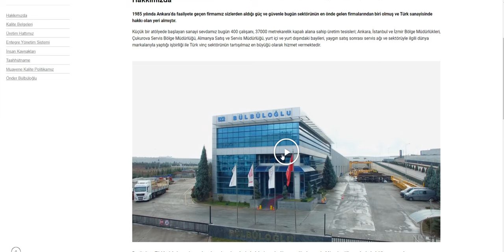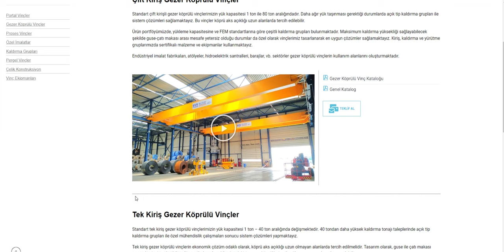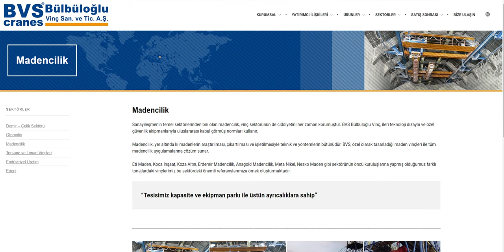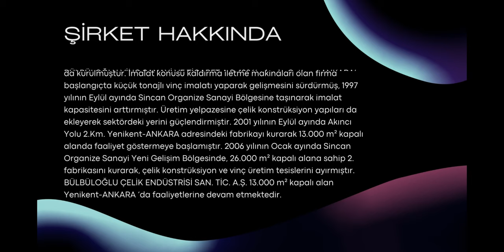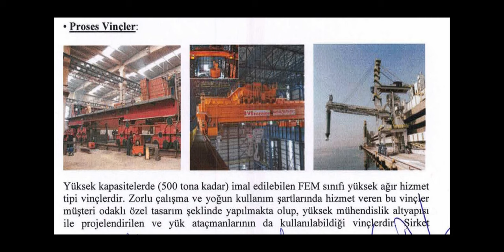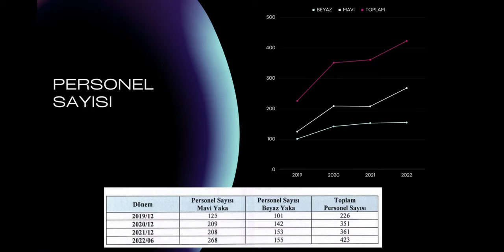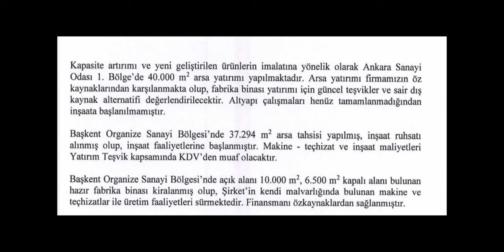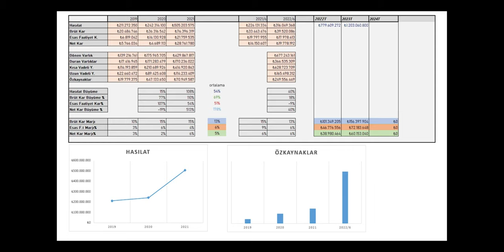BVSAN HALKA ARZ - halka arz olacak şirketler - halka arz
Herkese merhaba 31 Tl fiyat ile halka arz edilecek olan bvsan hakkında kendi çapımda bir video hazırladım şimdiden teşekkür ederim.

Hakkımızda
1985 yılında Ankara’da faaliyete geçen firmamız sizlerden aldığı güç ve güvenle bugün sektörünün en önde gelen firmalarından biri olmuş ve Türk sanayisinde hakkı olan yeri almıştır.

Küçük bir atölyede başlayan sanayi sevdamız bugün 400 çalışanı, 37000 metrekarelik kapalı alana sahip üretim tesisleri; Ankara, İstanbul ve İzmir Bölge Müdürlükleri, Çukurova Servis Bölge Müdürlüğü, Almanya Satış ve Servis Müdürlüğü, yurt içi ve yurt dışındaki bayileri, yaygın satış sonrası servis ağı ve sektörüyle ilgili dünya markalarıyla yaptığı işbirliği ile Türk vinç sektörünün tartışılmaz en büyüğü olarak hizmet vermektedir.
Bugün hem Türkiye’nin her noktasında çalışmakta olan vinçlerimizin, hem de dünyanın dört kıtasında 90’ı aşkın ülkeye vinçlerimizi ihraç etmenin gururunu yaşamaktayız.

Kurulduğumuz günden bugüne “ÜSTÜN KALİTE” ve “ÜSTÜN HİZMET” ilkelerinden ayrılmayan firmamız binlerce müşterimizden almış olduğu taktir ve güvenin yanı sıra ‘TS EN ISO 9001:2015’ Kalite Yönetim Sistemi, ‘ TS EN ISO 14001:2015’ Çevre Yönetim Sistemi , ‘TS ISO 45001:2018’ İş Sağlığı ve Güvenliği Yönetim Sistemi, ‘TS EN 15011+A1’ Krenler – Köprülü ve Portal Krenler Belgesi, Hizmet Yeterlilik Belgesi, EAC Gümrük Birliği Uygunluk Sertifikası, ‘CE ‘ Uygunluk Belgesi, ‘EN ISO 3834-2’ Kaynaklı İmalat Belgelendirme ve ‘EN 1090’ Çelik ve Alüminyum Yapı Uygulama Sertifikasına sahiptir.

Bülbüloğlu Vinç, TS EN ISO / IEC 17020 standardı kapsamında Türk Akreditasyon Kurumu (TÜRKAK) tarafından 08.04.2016 tarihi itibari ile C tipi Muayene Kuruluşu olarak akredite edilmiştir.